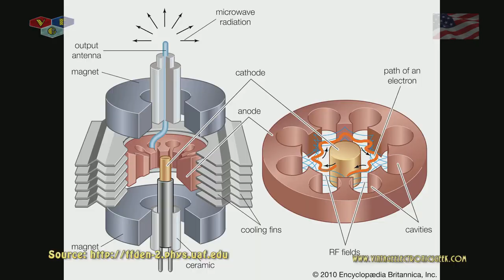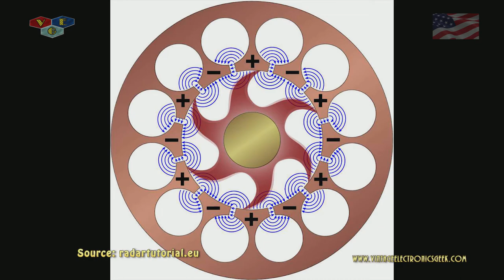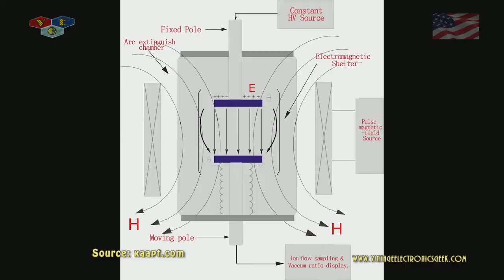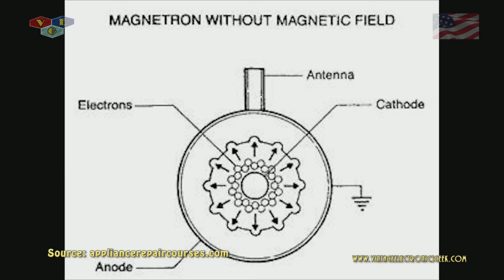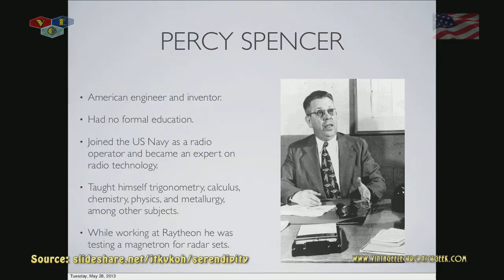Microwave Oven - Guts & History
In this video I look at the guts and talk briefly about the history of microwave ovens.

VEG